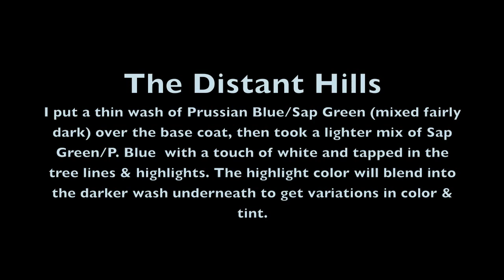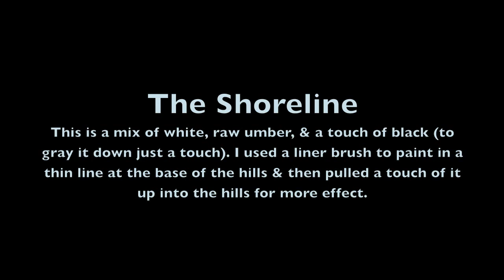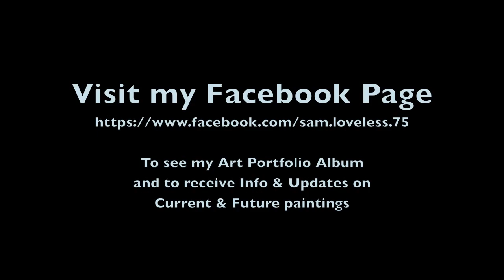Tropical Beach II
15 x 30 Fredrix Canvas

Sorry this took so long, I know I promised this painting to be finished and uploaded by the end of Jan. or the 1st of Feb., some issues came up that I had to deal with that took me away from painting for a while, but I finally got back to it and got it done. (Mainly I had to find a real job to survive) I still plan on getting more paintings done this year, but I probably won't be able to meet my goal of one or more a Month.

This is a sequel to Tropical Beach I, A Sandy Dune filled trail to the Beach, with gentle waves rolling in to the Cove. Largely based on parts of some of my favorite paintings of Scott Christensen of Australia. Although not really my typical type of scene to paint, I wanted to try my hand at a few of these types of scenes to see what I could learn.